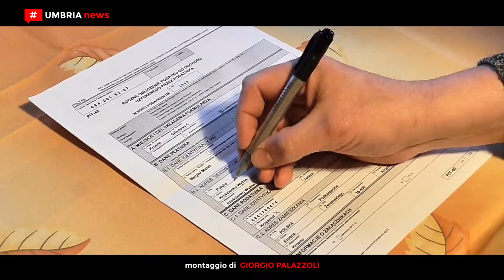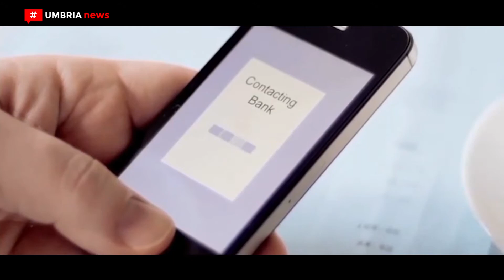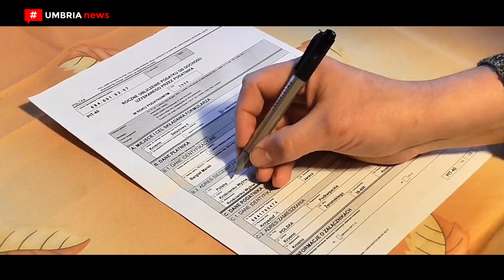‘Anomalie nei contratti bancari: riconoscerle e tutelarsi’ [UMBRIA NEWS]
La sezione perugina dell’Associazione donne giuriste italiane ha proposto un incontro per discutere di come riconoscere le anomalie nei contratti bancari, come tutelarsi o recuperare i costi illegittimamente pagati. In questo senso assume una funzione centrale la figura del curatore fallimentare.